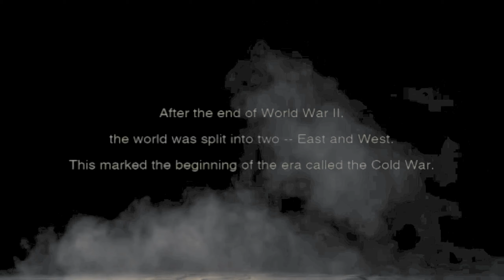Read Aloud Choose Your Own Adventure Vietnam- This Wednesday April 29th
Take part in a read aloud with Mr. Voelger Wednesday at 7pm. Live on YouTube I will be reading a choose your own adventure book on the Vietnam War. Students can take part in the chat helping to pick the choices that we face.

I estimate it will take around 90- minutes.

The book I will be reading aloud is The Vietnam War (You Choose: Modern History)